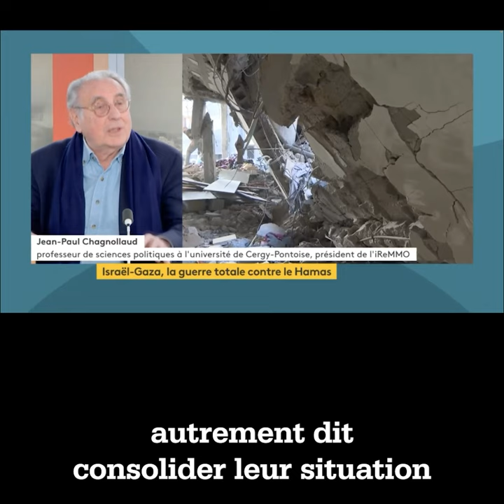Le cycle des violences en Palestine et Israël - Jean-Paul Chagnollaud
DansLesMédias | 🎥 Intervention de Jean-Paul Chagnollaud, président de l’iReMMO sur @franceinfo